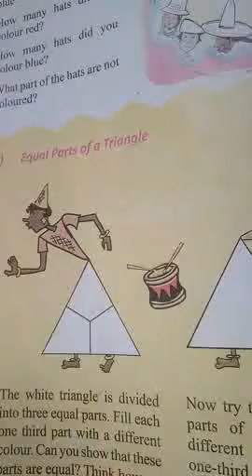Colour the hats